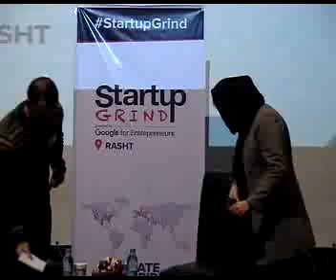Negar yaghoobi (RangiRangi) - How a colorful business started - Part1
The first Startup grind Chapter in Rasht hosted Negar Yaghoobi, founder and CEO of RangiRangi.com, a popular lifestyle online magazine. She described how this business started and talked about present and future challenges.